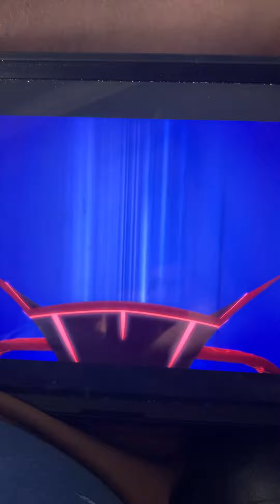This is cool 😎 awesome 😎